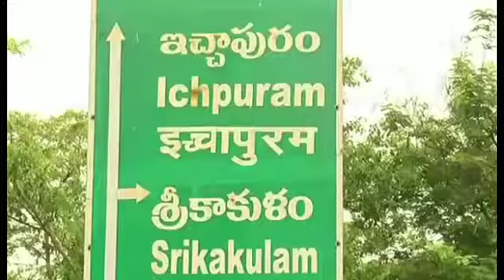జాతీయ ఓటరులు దినోత్సవం లో ఆకట్టుకున్న సిక్కోలు విద్యార్థులు ప్రదర్శన..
యాంకర్ : జాతీయ ఓటర్ల దినోత్సవంలో శ్రీకాకుళం జిల్లా మరోసారి అంతర్జాతీయ రికార్డులను సాధించింది. ఓటర్ గా నమోదు చేయడం, ఓటు హాక్కు వినియోగంకోసం ప్రజల్లో చైతన్యం తీసుకొచ్చేందుకు  జాతీయ ఓటర్ల దినోత్సవంను   నగరంలోని  ప్రభుత్వ పురుషుల డిగ్రీ కళాశాలలో ఘనంగా నిర్వహించారు. ఈ సందర్భంగా

 8,32౩ మంది విద్యార్ధులతో రడీ టు ఓట్ (READY TO VOTE) ఆంగ్ల అక్షరాల నమూనాలో విద్యార్ధులతో ఫార్మేషన్  చేసారు. దీంతో సిక్కొలు జిల్లా పేరు అంతర్జాతీయ రికార్డులలో చోటు చేసుకుంది.

వాయిస్ : శ్రీకాకుళం జిల్లాలో   రడీ టు ఓట్, ప్రతిజ్ఞ, ఎన్నికల చిహ్నం రూపంలో 150 మంది దివ్యాంగులు త్రిచక్ర సైకిళ్ళపై కూర్చోవడం ఒక రికార్డుకాగా, 8,320 మంది విద్యార్ధులు ఒకేసారి మా తెలుగు తల్లికి మల్లెపూల దండ గీతాలాపన కూడా రికార్డుగా  నమోదు అయింది. వీటిని  ఇంటర్నేషనల్ వండర్ బుక్ ఆఫ్ రికార్డ్సు సౌత్ ఇండియా కో ఆర్డినేటర్ డా.స్వర్ణ శ్రీ, జీనియస్ బుక్ ఆఫ్ రికార్డ్సు ఇండియా చీఫ్ కో ఆర్డినేటర్ బింగి నరేంద్ర గౌడ్ పరిశీలకులుగా హాజరై రికార్డును ధృవీకరించారు. ఈ రెండు సంస్ధలతోపాటు లిమ్ కా బుక్ ఆఫ్ రికార్డ్సు కూడా రికార్డుగా నమోదు చేయుటకు సూత్రప్రాయంగా ఆమోదం తెలియజేసింది. జాయింట్ కలెక్టర్ కె.వి.ఎన్.ఛక్రధరబాబు ఆధ్వర్యంలో  2017 సంవత్సరం జాతీయ ఓటర్ల దినోత్సవం సందర్భంగా జాతీయ సమైక్యత, జాతీయ సమగ్రత భావాలతో 5,571 మంది విద్యార్ధులతో అశోక్ చక్రంగా ఏర్పడి  రికార్డులు సొంతం చేసుకున్నారు. ఈ ఏడాది రడీ టు ఓట్ అంటు ఇంగ్లీషు పదాల్లో రడీ అనే పదంలో ఉన్నవారికి ఆరెంజ్ కలర్, టు పదంలో ఉన్నవారు వైట్, ఓట్ పదంలో ఉన్న  గ్రీన్ కలర్ ,  సర్కిల్స్ లో ఉన్నవారు బ్లూ టోపీలు ధరించారు.